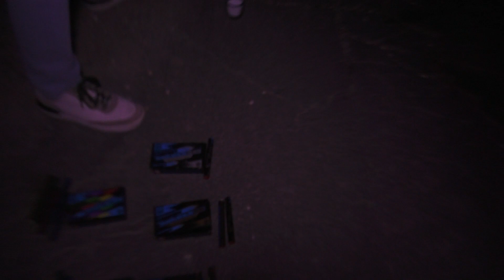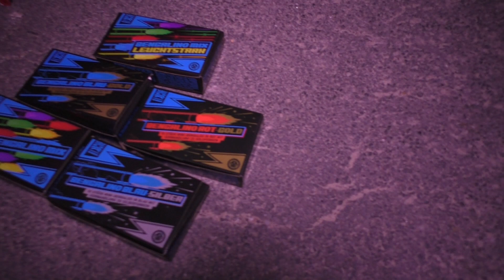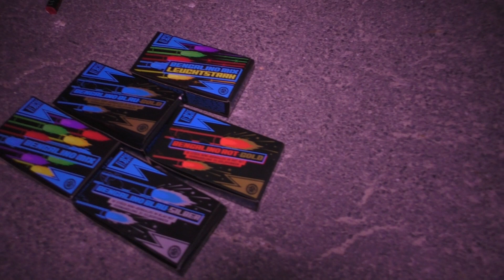Argento Bengalinos (Komplettes Sortiment)